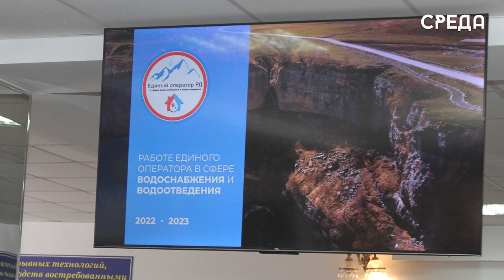Пресс-конференция по консолидации систем водоснабжения прошла в ДГТУ Махачкалы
В конференц-зале ДГТУ прошла пресс-конференция, посвященная вопросам консолидации систем водоснабжения, водоотведения и теплоснабжения столицы региона, в том числе по тарифной политике в Дагестане. В данное мероприятие приняли участие руководители различных министерств, сотрудники администрации города и общественники.

В ходе встречи врио министра строительства, архитектуры и ЖКХ Александр Нестеров объявил о том, что в прошлом году Дагестан получил 425 млн рублей на частичную компенсацию по тарифам на коммунальные услуги. Также он отметил крайне удручающую ситуацию в сфере коммунальных сетей, которые в разной степени изношены более чем на 60-70%.